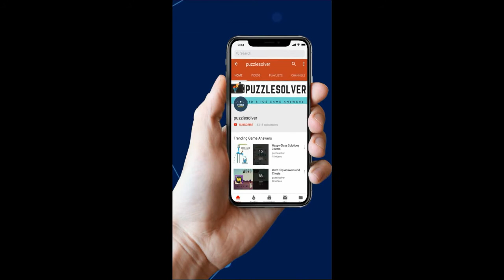Word Search Things Made from Beans Level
Word Search Pro Things Made from Beans Level Answers here

This Video Contains Ant Category Puzzle 253 - Things Made from Beans